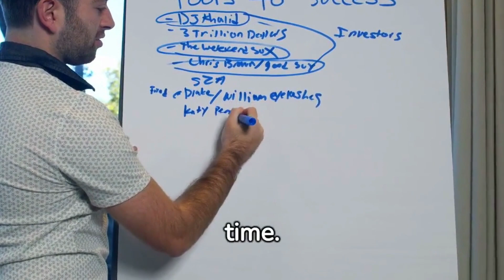The motivation of How to Overcoming Self-Doubt and Embracing Confidence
Self-doubt is a common human experience. It's that nagging voice in the back of your head that tells you you're not good enough, smart enough, or capable enough. Self-doubt can hold you back from achieving your goals and living your best life.

But there is good news: self-doubt can be overcome. With a little effort and self-awareness, you can learn to silence the self-doubt and embrace your confidence.

What is self-doubt?

Self-doubt is a lack of belief in yourself or your abilities. It can manifest in different ways, such as:

Negative self-talk (e.g., "I'm not good enough." "I'm going to fail.")
Imposter syndrome (the feeling that you don't deserve your success)
Procrastination
Perfectionism

Overcoming self-doubt and embracing confidence takes time and effort, but it's worth it. When you believe in yourself, you can achieve anything you set your mind to.